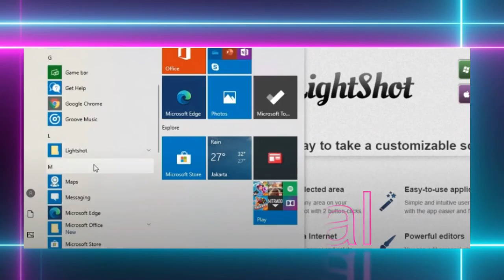Al Badai Dan Kenangannya 2022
Video lucu Al badai ketika sakit dan teringat kepada ustazahnya